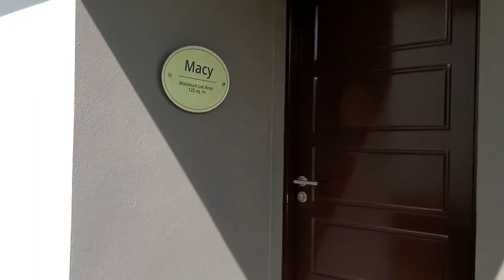Avida Settings Lipa as of November 3, 2020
There is nothing more important than the security of your family and their future-nurture them in the exclusive haven of Avida Settings Lipa.

*Last 4 MACY S2 UNITS AVAILABLE!!!
Price ranges from 5M-7M

*COME HOME FOR AS LOW AS 20K MONTHLY DP!

For more details, please message us or contact,